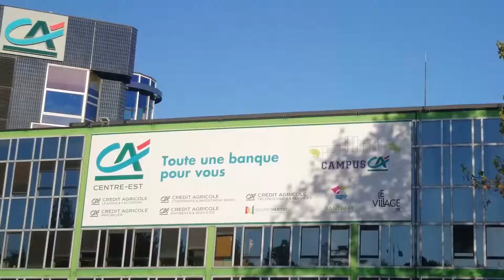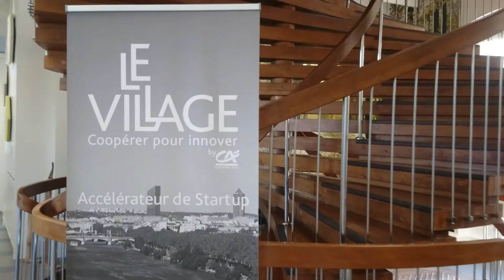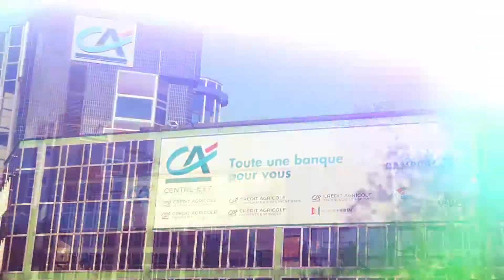CA C-E, Grand Prix Grandes Entreprises / ETI du TOP 10 des recruteurs de la diversité 2017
Crédit Agricole Centre-Est Les bonnes surprises du recrutement sans CV.

Le Crédit Agricole Centre-Est, élu Grand prix de la catégorie Grandes Entreprises / ETI du TOP 10 des recruteurs de la diversité 2017.